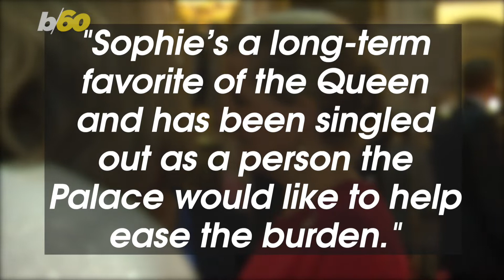Sophie, The Countess of Wessex Will ‘Ease the Burden’ for Royal Family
While she might not be the most popular royal, Sophie, Countess of Wessex is an important one. Buzz60’s Keri Lumm has more.